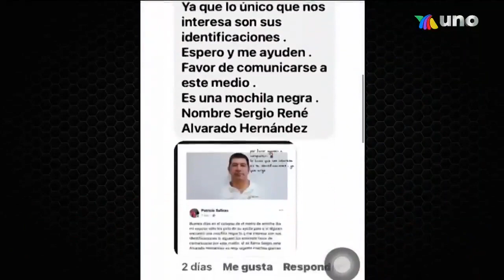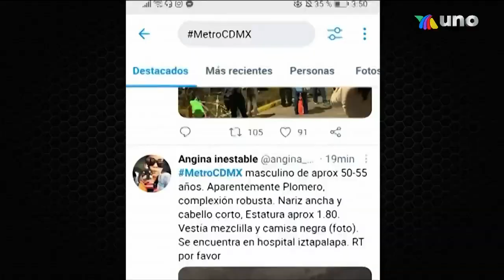SE REENCUENTRAN GRACIAS A AZTECA NOTICIAS